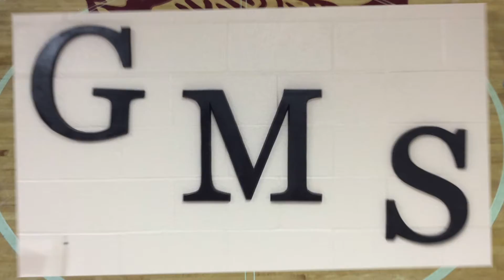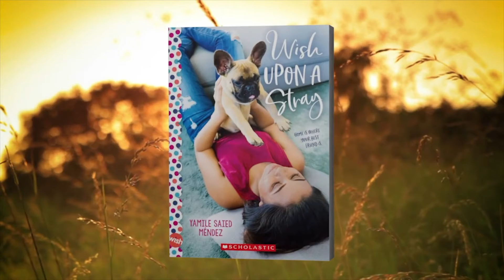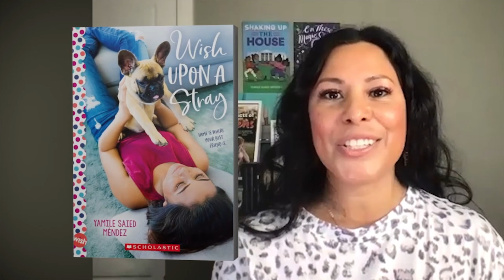WGMS News Show 9:14:2021